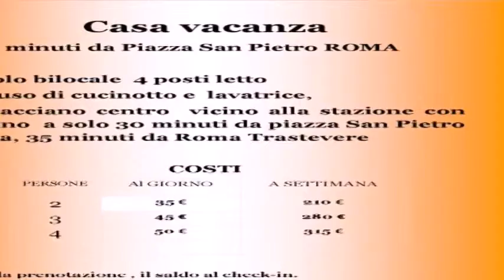piccolo bilocale - Zona Centro, Bracciano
Descrizione annuncio:
Da Privato. Bracciano centro piccolo bilocale situato vicino alla stazione FFSS e capolinea Acotral,. a soli 20 minuti da Roma San Pietro

Affitasi  per breve perio  giorno,  / settimana
Dotato di cucinotto e lavatrice